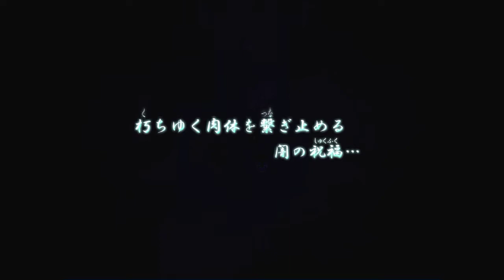フリーゲーム「月夜に響くノクターン Rebirth」を初見実況プレイ #033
『宿命』で割り切れるもんですかね。